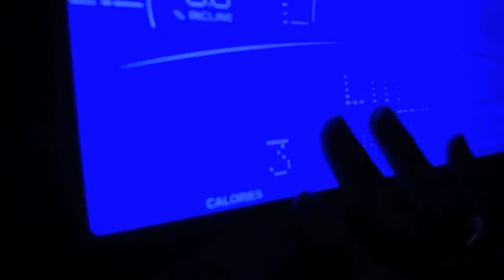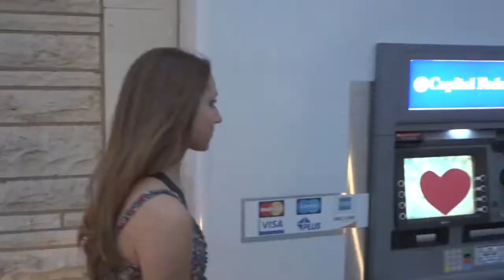We Found Love - Rihanna (Lange Sisters Music Video 5.0)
2012 Lange Sisters Music Video

Recorded 2011
London, England
(Fly Eye Studios)
Los Angeles, California
(Westlake Recording Studios)
Label Def Jam
Writer(s) Calvin Harris
Producer Calvin Harris